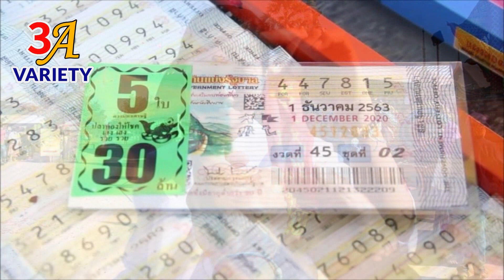เป๊ะๆ3งวดติด ส่องหางประทัด แม่ค้าอาหารตามสั่งแก้บบน"องค์พ่อพระพุทธพิบูลฯ"งวดนี้ลุ้นหนัก30ล้าน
***รับชมคลิป